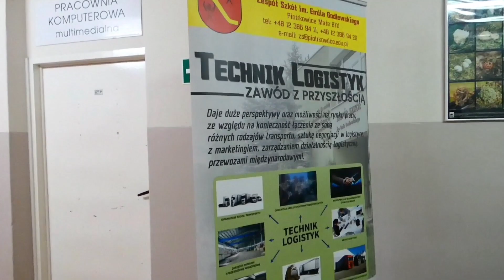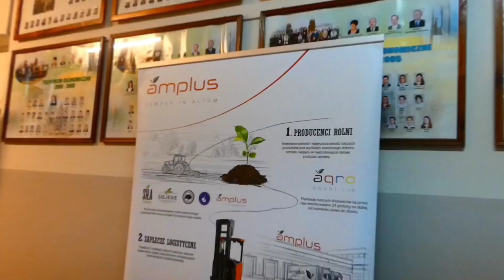⭐Dzień zawodowca ⭐W 🇵🇱ZS Piotrkowice Małe 🇵🇱⭐2022⭐ 😱Kubota wjechała do szkoły 😱 ⭐Prezętacja Szkoły⭐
Opis:

Witam w kolejnym filmie 👋
Dzisiaj dosyć nietypowy film jak na mój kanał a mianowicie dzień zawodowca w mojej szkole czyli w ZS Piotrkowice Małe!!! Trochę krutki jest film ale nie chiałem za bardzo przynudzać a i też miałem nie za wiele materiału.

Kontakt ze mną:
Piotr Sz

Piotr Sz#1715

Nagrywam:
🎥 Aparat Panasonic Lumix fz81
🎥Dron Dji mavic mini fly more combo
🎥 Telefon Xaomi Redmi note 10
🎥Statyw

🎵O Muzykę zapytaj w komentarzu 🙂

🎵Muzyka w filmie nie jest moją własnością i nie roszczę sobie do niej praw autorskich.

🎥Film jest natomiast moją własnością i roszczę sobie do niego prawa autorskie 🙃
Kradzież grozi konsekwencjami!!!

Jeżeli spodobał ci się film możesz zostawić:
•Dzwoneczek (Aby być na bieżąco)🙂
•Łapke w górę (Żebym wiadział że film wam się podoba)🙃
•Miły komentarz🙂
•Oraz udostępnić znajomym🙂 (Dla  zasięgu)

-Film ma charakter edukacjny i relaksacyjny🙂
-Nie czerpie z filmu korzyści materialnych 🙂🙃

Pozdrawiam
AgroPiotr Sz 💪👊

Możesz już zamknąć opis. 🙃